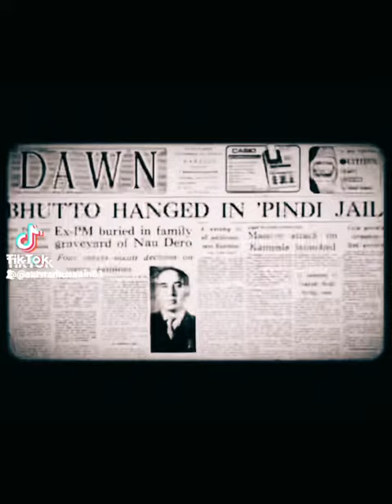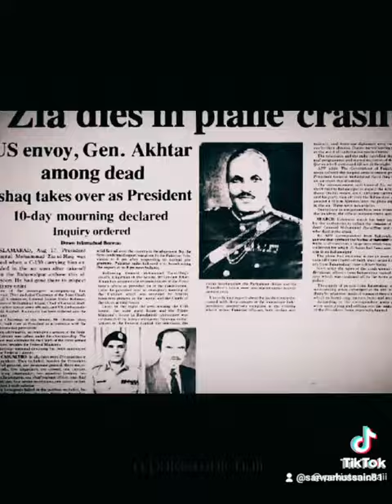July 5 1977 History told